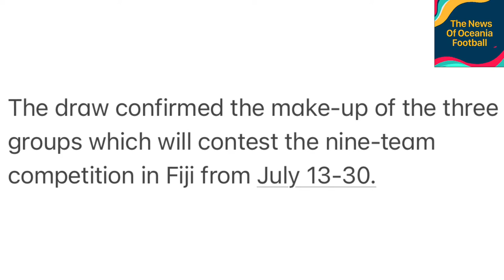OFC Women’s Nations Cup 2022 (Group Stage Draw & Matches Schedule)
The OFC Women's Nations Cup 2022 tournament is going to take off in July, in this video the full match schedule is confirmed for the OFC Women’s Nations Cup 2022. The Dates, venue & format confirmed for the OFC Women's Nations Cup, with 9 Member Associations playing for the chance to qualify for FIFA Women's World Cup Australia & New Zealand 2023™.

Facebook Page: The News Of Oceania Football
Instagram: The News Of Oceania Football